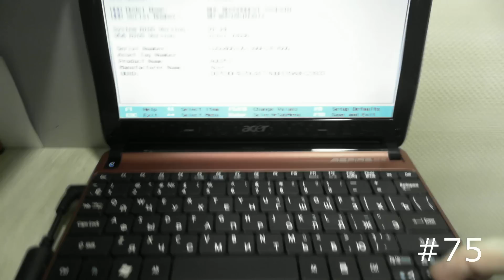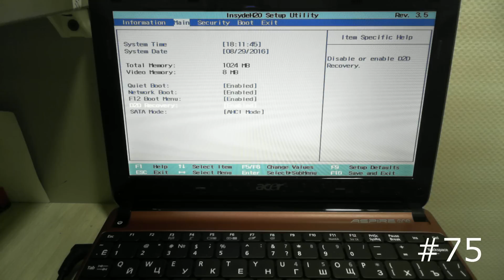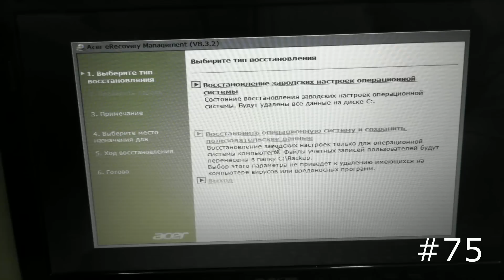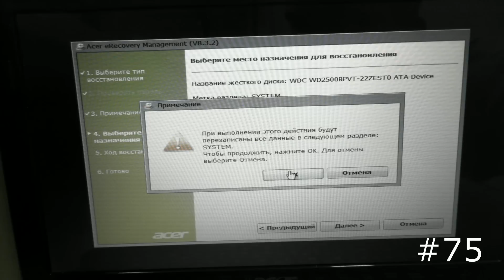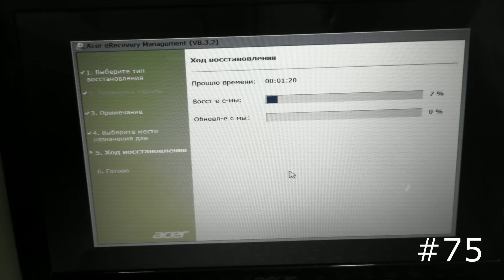Восстановление Windows XP, 7, 8, 8.1, 10 на ноутбуках Acer, Packard Bell, eMachines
ALT+F10 Универсальный способ восстановить Windows XP, 7, 8, 8.1, 10 на ноутбуках Acer, Packard Bell, eMachines используя встроенную программу для восстановления (Acer eRecovery Management). В ноутбуках и нетбуках Acer, Packard Bell, eMachines есть встроенный заводской образ от производителя, восстановив его мы получим чистый, лицензионный Windows, с родными драйверами, и предустановленными программами. Если по какой то причине этот  образ не запускается, значит его удалили, самостоятельно.